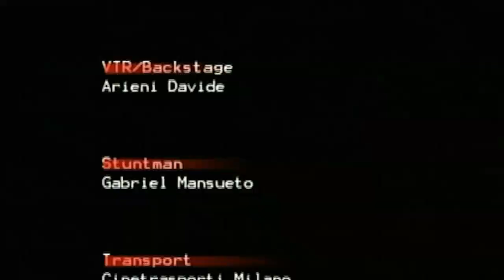BOXEUR DES RUES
Written and directed by Renzo Cerbo
Short film: The final boxeur
Time: 6'
Production: Melros Production
Producer: Rossella Barbetti